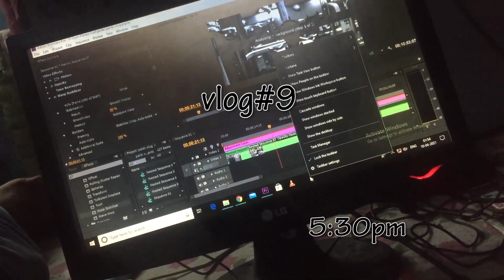Back Workout|| Kartik Sharma || VLOG#9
Time to grow, time to gain. power packed exercise tips and modules

Love , God, People & Fitness

♦GMAIL : kartik1275@gmail. com

💊 SUPPLEMENTS 💊
Low Budget Protein Powders:

? GYM ACESSORIES ?